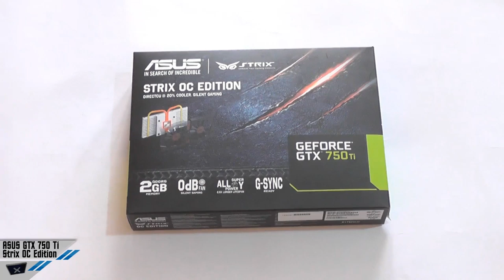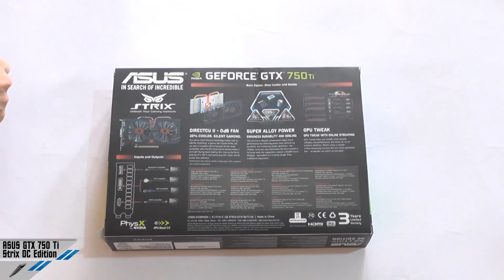[Unboxing] ASUS GTX 750 Ti Strix OC Edition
La recensione completa della ASUS GTX 750 Ti Strix OC Edition su